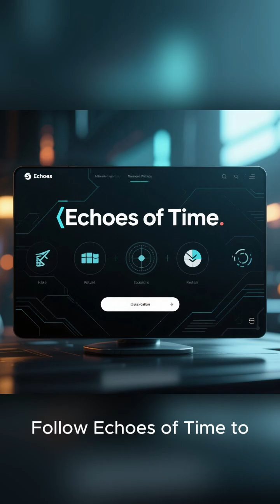The Evolution Story Behind Coily Hair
Why do humans have different hair types — from straight to curly to coily?

In this short from Echoes of Time, discover the fascinating evolutionary story behind coily hair and how it became an essential part of survival in early human history.
Thousands of years ago, humans living in Africa adapted to extreme heat and sunlight.
Their hair evolved into tight coils — nature’s way of cooling the body and shielding the scalp from the harsh sun.

Coily hair isn’t just a trait — it’s a symbol of resilience, beauty, and adaptation.
Every curl carries the story of where we come from and how humans evolved to thrive on every corner of the planet.